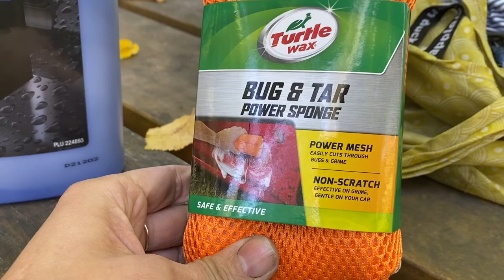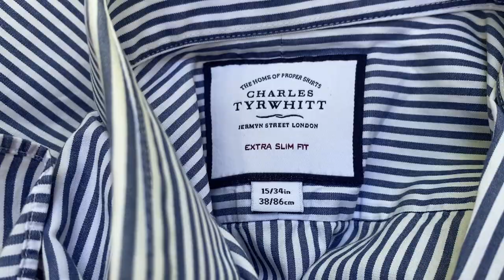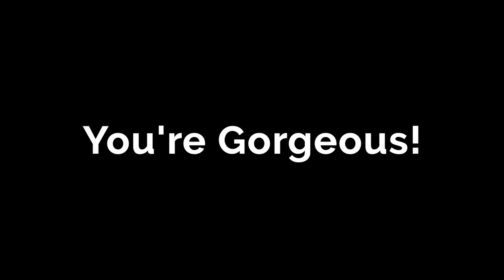Vlog 70: Lots Of Animals; Trip Into Town & A Major New Project.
This is what I got up to this week on my property in rural Victoria, Australia.

I spotted a cool caterpillar on my cold frame. I finished making and bottling my lemon shrub drink for Wintermas. Will spotted a possum up the tree in front of our house. I caught another rat in spite of my efforts to prevent them getting into the house. I hit the shops whilst my car was getting a new windscreen. I bought some car cleaning products to assist me with my new obsession of cleaning my car. I introduced you to some minor and major infrastructure projects we have in the pipeline now that we have some exciting new equipment.

Timestamps:

00:00 - Mottled Cup Moth Caterpillar
00:12 - Lemon Shrub
01:17 - Possum Up Our Tree
01:26 - Rat Capture
02:29 - Shopping
06:08 - Ladybird
06:23 - Shopping Bounty
10:10 - Introducing New Infrastructure Projects & Goodbye

All commercial products mentioned in this video were bought using my own money. My opinions of them are entirely my own and based on my experiences of using them. Unless you're Husqvarna offering me a free electric ride-on lawnmower, I'm not interested in sponsorships, collaborations or gifts.

but I currently don't because I found it silly.

The Small Time acknowledges and pays respect to the Gunaikurnai Nation's people on whose Land I live and work. I recognise the significant role the past and future Elders play in the existence of The Small Time and the region. I am mindful that, since sovereignty was never ceded, the Land always was and always will be Aboriginal Land.